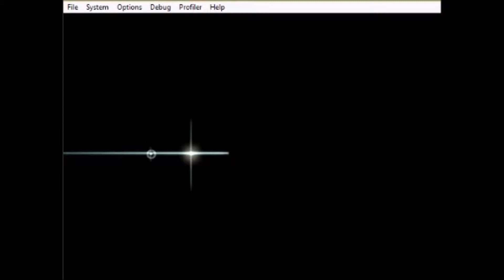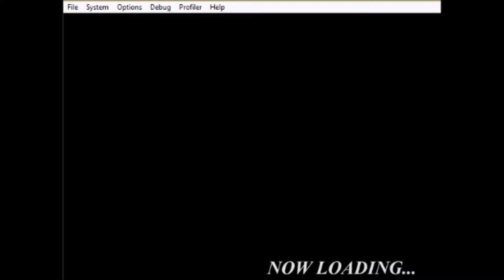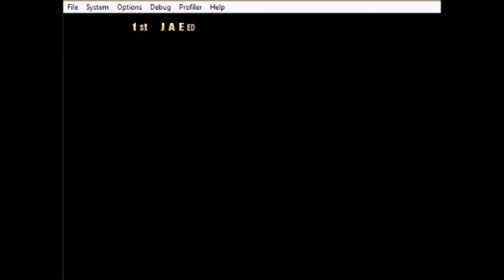Project Justice Playthrough And Skype Call Commentary With Epg Talking About Life VideoGames & More